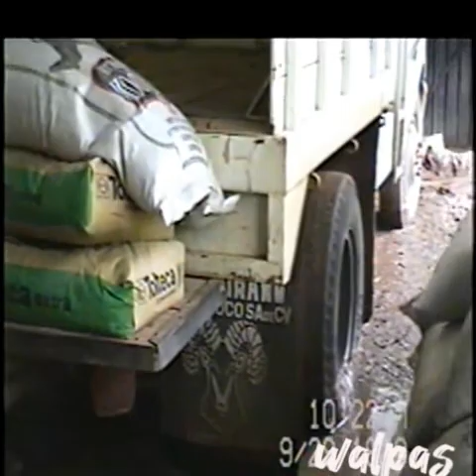OTLATEPEC APUNTO DE INUNDARSE PARTE 2,29 DE SEPTIEMBRE DE 1998.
EL POBLADO DE OTLATAPEC ,MPIO DE TLALCHAPA EL 29 DE SEPTIEMBRE DE 1998, POR LAS FUERTES LLUVIAS TUBO ALGUNAS PERDIDAS MATERIALES , QUE GRACIAS A LA COLABORACION DE SUS HABITANTES PUDO SALIR ADELANTE